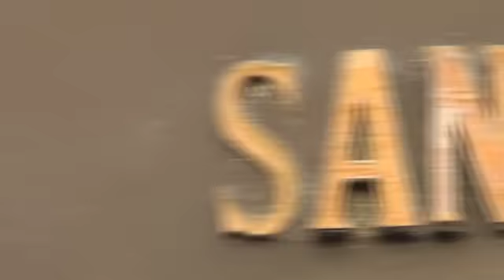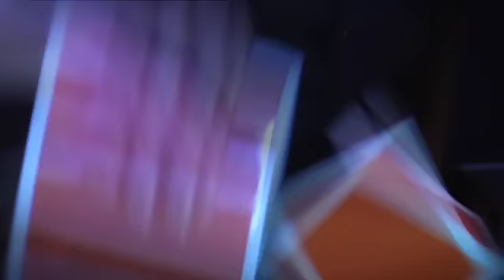ÖLFLEX® World Tour Station 7: Santiago de Chile, Chile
"Stilecht südamerikanisch war die Veranstaltung zur siebten Station der ÖLFLEX® World Tour in Santiago de Chile in Chile geprägt. Der chilenische Partner der Lapp Gruppe, Desimat, bot ein buntes Showprogramm und Unterhaltung bis spät in die Nacht.